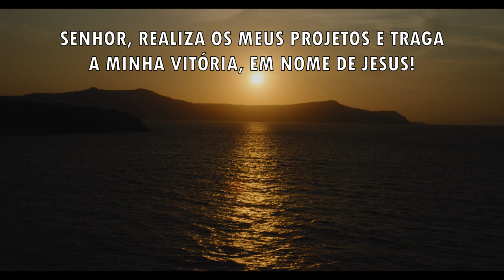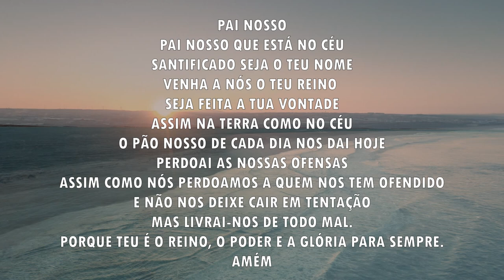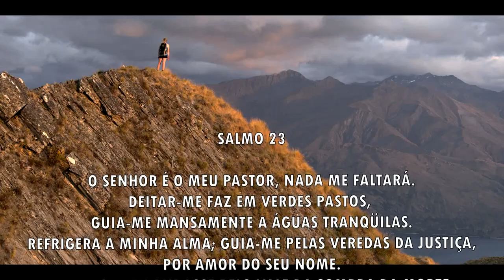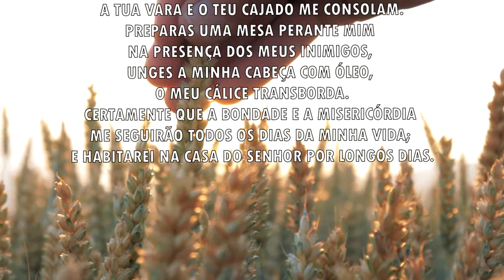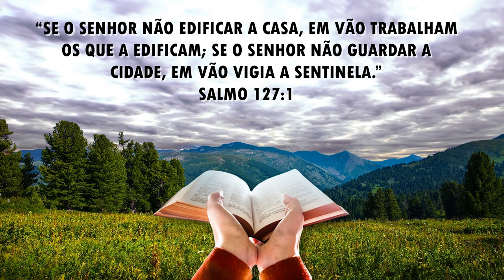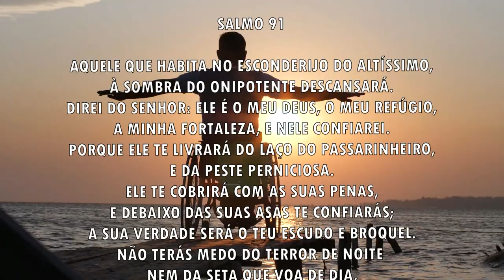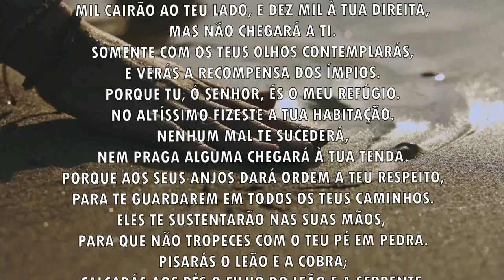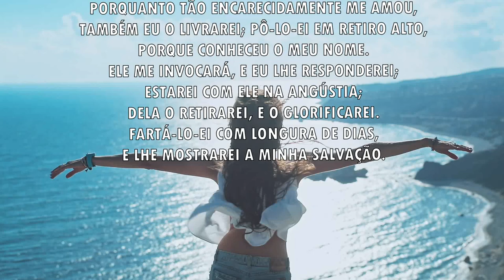Oração da manhã - O Senhor vai edificar a sua casa - 11/09/2021